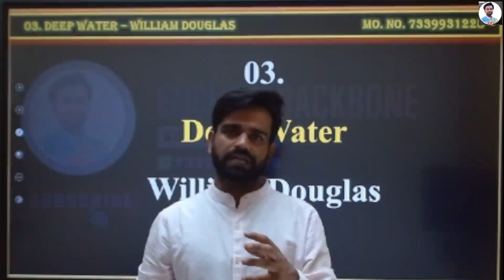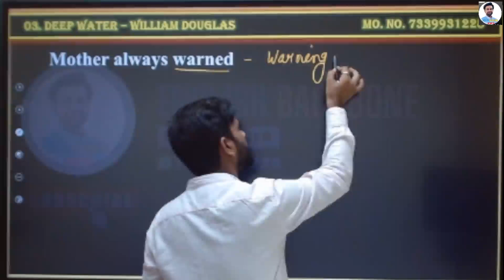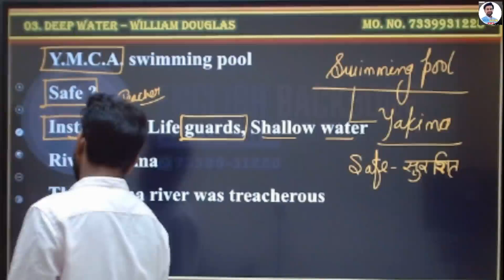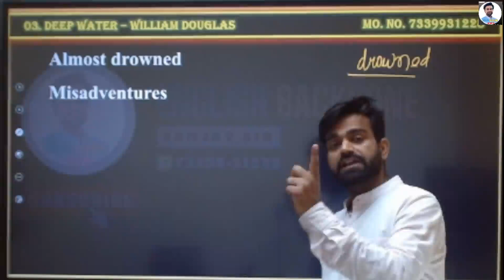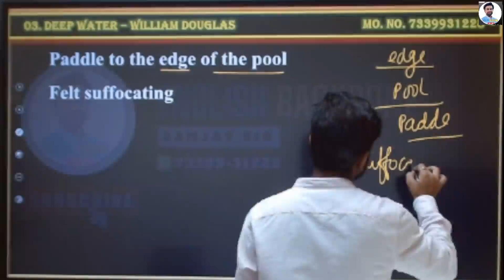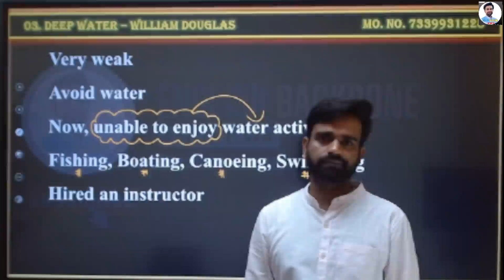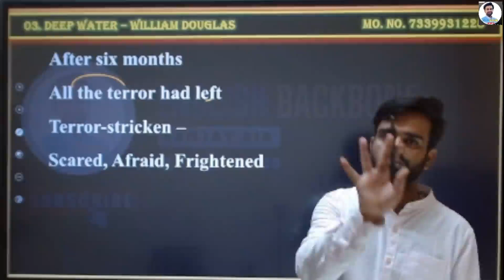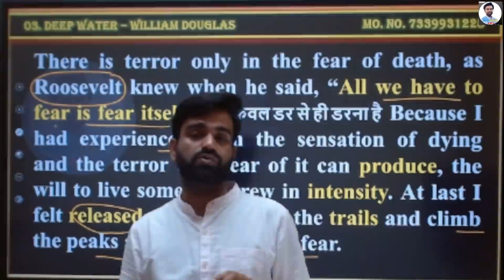Deep Water | Flamingo book | summary deep water | deep water 12 class | 12th class english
We can learn every type of English here. It's a good platform. Please Support me and Share your friends to learn English very Effectively.

sanjay sir vocab
sanjay sir vocabulary
sanjay sir vocab king
sanjay sir english backbone vocab
vocabulary sanjay sir
vocab king sanjay sir
defence vocab
defence vocabulary
nda vocab
cds vocab
air force vocab
navy vocab
ssc vocab
cgl vocab
exam vocab
vocabulary by sanjay sir
vocabulary with sanjay sir
vocabulary by english backbone
vocab king english backbone
vocab king sanjay kumawat

english grammar by sanjay sir
english grammar with sanjay sir
english grammar by english backbone
english grammar with english backbone